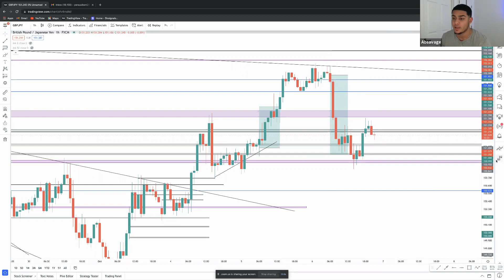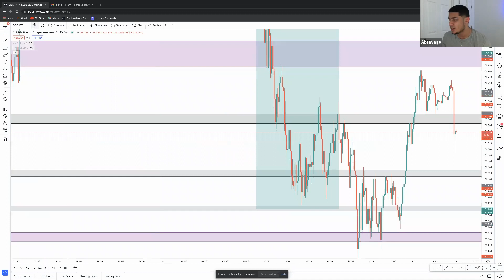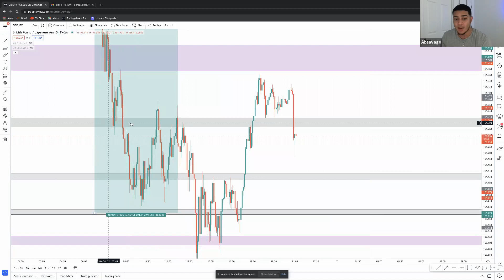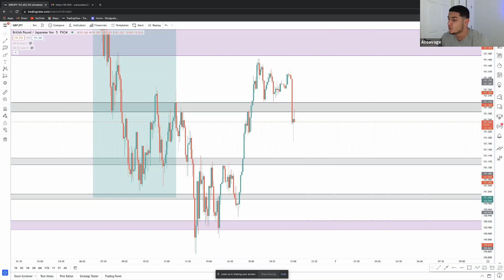FOREX TRADING: 100 PIPS GJ SELLS !!!!